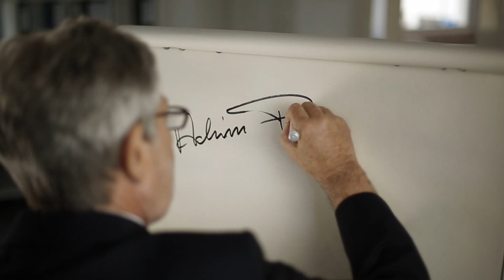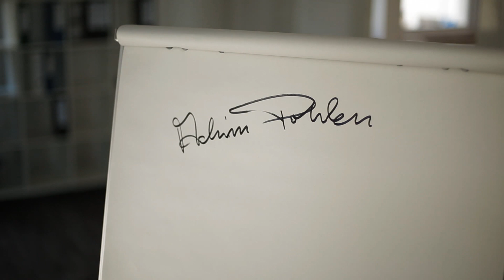Achim Pohlen, Leubsdorf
Listenplatz 1
Ratsmitglied, Grunschuldirektor